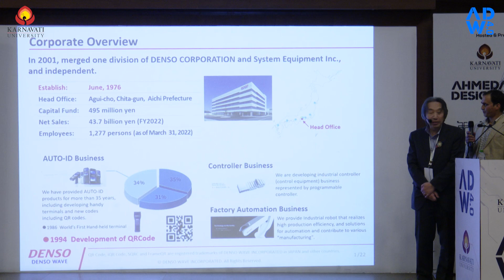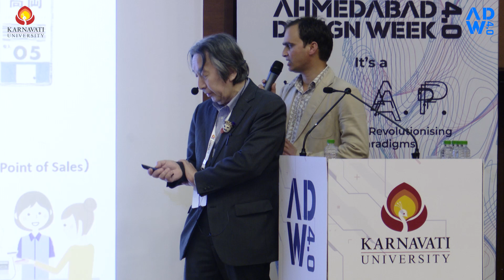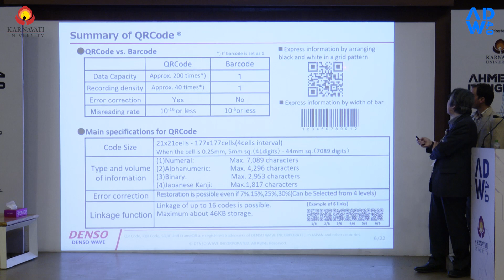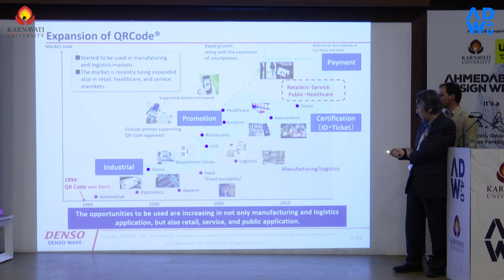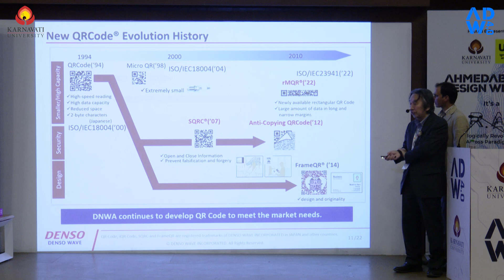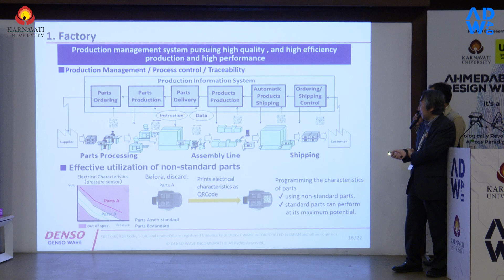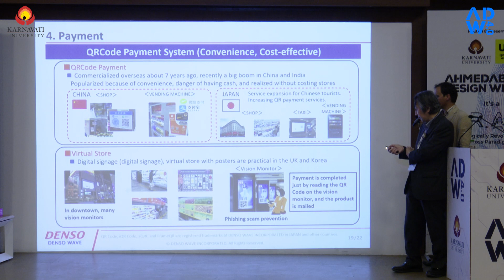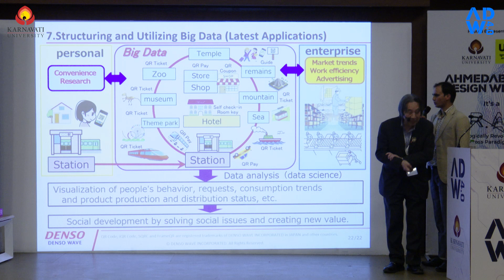Inventor of QR code at ADW 4.0!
Ahmedabad Design Week 4.0 themed " Its a T.R.A.P" was a stupendous crossroads of design and technology.

From medicine to dining, QR code became the most effective post-pandemic solution.
Witness the man whose invention has given the world the surge of touchless era!